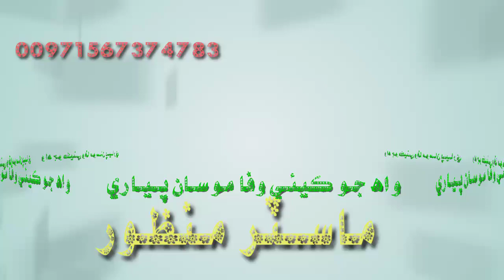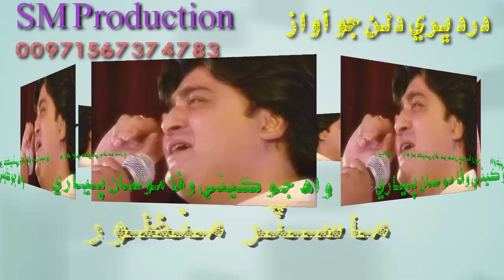Master Manzoor Song Wah Jo Kaye Wafa Payari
SM Production official